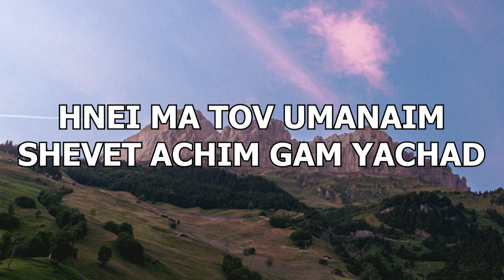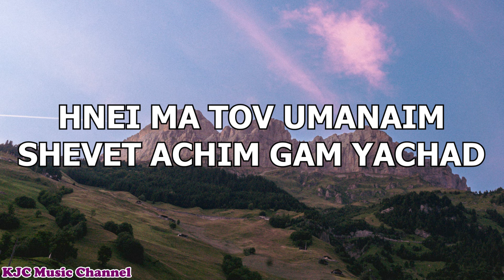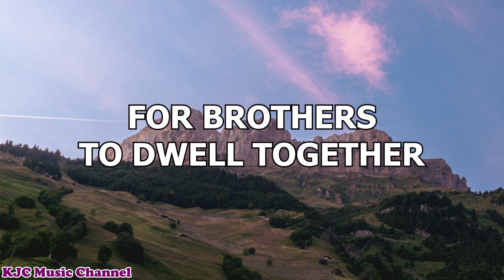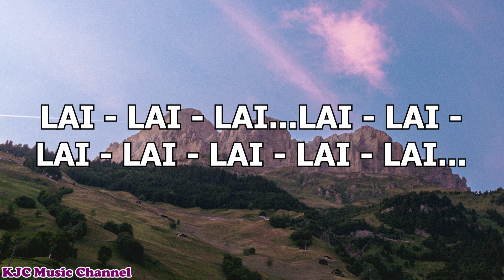Choruses Medley (Hinei Ma Tov)| Video - Lyric | Jessie Pangilinan | Cover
Choruses Medley
Hinei Ma Tov
by Paul Wilbur

Shalom Aleichem
(Jewish Traditional Song)

Cover by Jessie Pangilinan